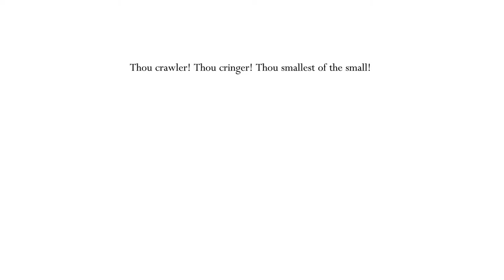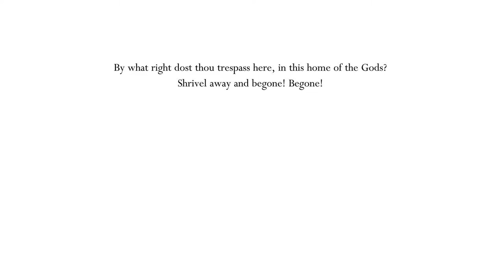The Ultimate Bonk | Hollow Knight First Playthrough #30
Today in our first playthrough of Hollow Knight we get more than we bargained for while searching for secrets in the Royal Waterways, all before getting a little help from an old friend in the Queen's Garden...

We start off with a hunch that the massive blank area of map by the Royal Waterways isn't actually blank, a hunch that is soon proven true with a tiny breakable wall leading to the Junk Pit, an expansive area that hides a barely-locked sarcophagus that begins the Godmaster DLC. Before we enter that though we meet the Fluke Hermit, who manages to make me feel bad about the whole massacring-her-infant-siblings thing. If there was any enemy faction I wasn't expecting to feel bad for, it was the Flukes... Yet here we are. We then open the sarcophagus and enter the mind of the being trapped inside, who calls us cringe. Inside we find a catalogue of all the bosses we've defeated, and a surprising about of blank spaces that show the ones we've missed. One clue suggests looking through a maze of pipes and looks like a sea cucumber, which I presumed to be the mother of all the flukes that must be hidden in the waterways. After some searching my assumptions were proven correct, the passage to the Flukemarm was barely hidden in an area I'd already explored. It doesn't attack us until we attack it, and then we kill it in 13.28 seconds. I'm beginning to debate my actions, but it was a necessary evil to get the Flukenest charm that I'll never use. Afterwards we'll mark off some of the enemies that we still needed to kill more of for the Hunter's Journal and head up to the Queen's Garden to go through its Shade Gate. Through here we find another boss fight with the Traitor Lord, but this time we're assisted by Cloth and I won't spoil anything else. This fight was all that blocked us from the White Lady, also known as the Queen or simply as Mum. She doesn't give us a hug, but does give us the White Fragment. Personally would have preferred a hug but whatever, you do you strange root lady.

Hollow Knight, the 2017 metroidvania action adventure game from Team Cherry, is in my eyes a pretty good example of why video games are a form of art. It really didn't take long for me to get invested in this world, and that's not just because I'm quite easy to please if you give me a brief escape from an increasingly exhausting existence.
I mean what who said that.

The game has been available on Xbox Gamepass for a while and I hadn't gotten around to playing it yet, so I thought we'd do a blind first playthrough here! Over the past few hours of gameplay it's cemented itself as one of my favourite games of all time, so I hope you enjoy the series as much as I enjoy making it!

My name is Spiracle and on this channel I create lets plays, funny moments, playthroughs and other content around the games I enjoy to entertain whoever happens to click here. Which, if you're reading this, means you! It'd be really great to hear from you down in the comments section too, everyone is welcome here. Cheers!